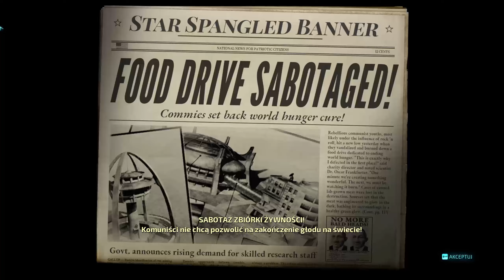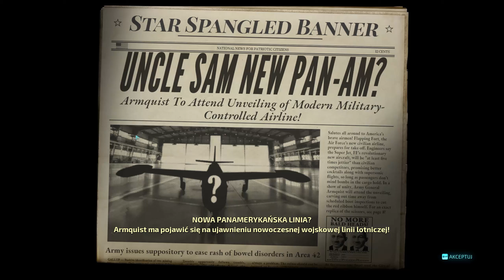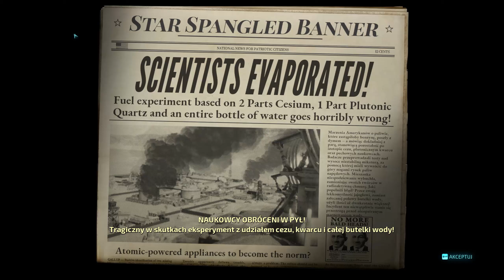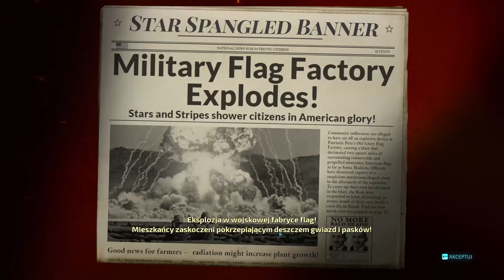Sabotaż i rykoszet | Destroy All Humans! PL {#8}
Ósmy odcinek z gry Destroy All Humans! po polsku.

W grze Destroy All Humans! wcielimy się w Crypto - przedstawiciela rasy Furonów, który przybywa na Ziemię w celu uratowania swego gatunku... i zniewolenia ludzkości...

Destroy All Humans! to humorystyczna przygodowa gra akcji, w której wcielamy się w groźnego kosmitę terroryzującego nasza planetę. Produkcja jest kompletnym remakiem pierwszej odsłony serii, która ukazała się w 2005 roku na konsolach Xbox i PlayStation 2. Za jego powstanie odpowiada zespół z Black Forest Games (Giana Sisters: Twisted Dreams, Bubsy: The Woolies Strike Back). Pierwotnie cykl Destroy All Humans! rozwijany był przez nieistniejące już studio Pandemic (Battlezone II: Combat Commander, Dark Reign 2, oryginalne Star Wars: Battlefront, The Saboteur) i doczekał się w sumie czterech odsłon, z których ostatnia trafiła do sprzedaży w 2008 roku. We wszystkich wcielaliśmy się kosmitę o imieniu Crypto, który przybył na Ziemię w poszukiwaniu zaginionego DNA.